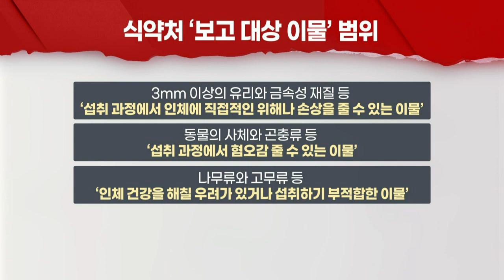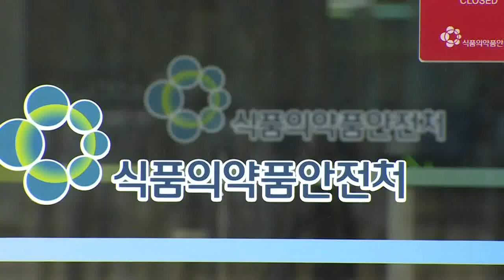'곰팡이 햇반' 소비자 분통, CJ제일제당도 식약처도 나몰라라 (20221111)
# '곰팡이 햇반' 소비자 분통, CJ제일제당도 식약처도 나몰라라